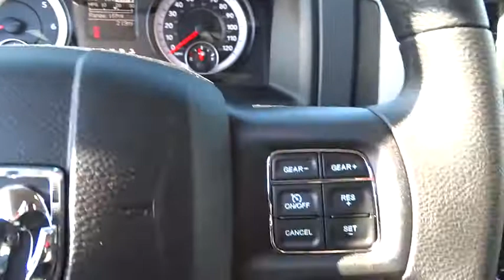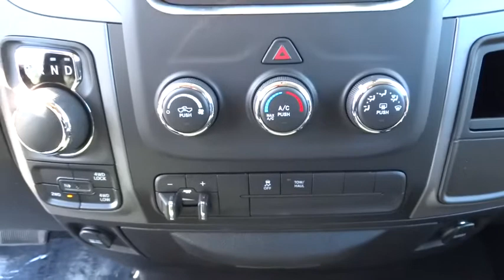2015 Ram 1500 Bourbonnais, Kankakee, Chicago, Joliet, Orland Park, IL 5945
2015 Ram 1500

Taylor CDJR
1497 Illinois 50